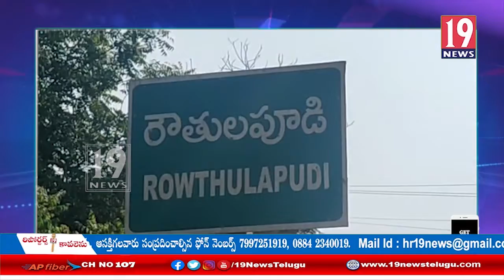జగనన్న స్వచ్ఛ సంకల్పం కార్యక్రమంలో పాల్గొన్న ఎమ్మెల్యే పర్వత శ్రీ పూర్ణ చంద్రప్రసాద్:తూ.గో జిల్లా